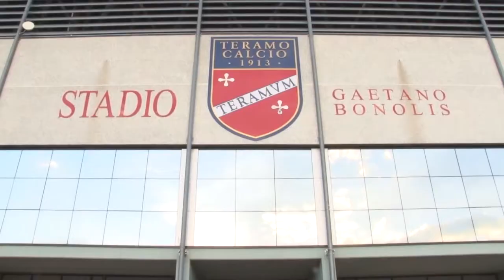PEF Bonolis, niente approvazione. Si va al rinvio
Rinvio della discussione e parere da chiedere all’Autorità anti-corruzione. Questo quanto accaduto stamattina nel Consiglio comunale a Teramo che doveva discutere nell’approvazione del PEF sullo stadio Bonolis. Maggioranza che sembrava non avesse i numeri per dare l’ok definitivo al provvedimento